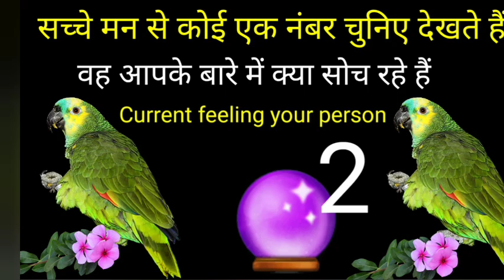सच्चे मन से कोई एक नंबर चुनो देखते हैं वह आपके बारे में क्या सोच रहे हैं